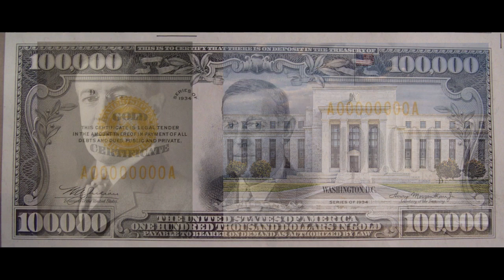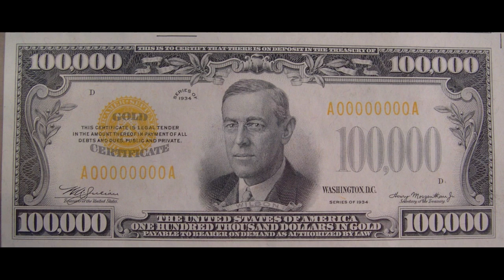Найбільша банкнота в світі - 100 000 американських долларів. За один папірець, купуєте що завгодно.